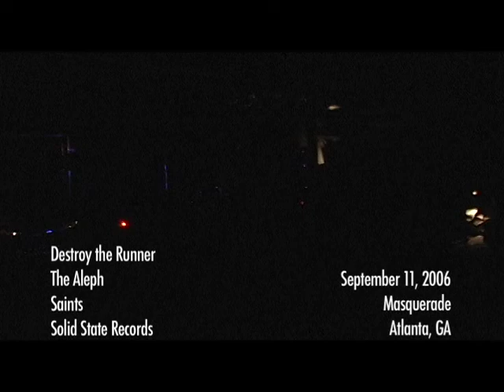Destroy the Runner — The Aleph (Live in Atlanta — September 11, 2006)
Filmed at The Masquerade in Atlanta, GA for the This Ain't Your Mom's Hardcore Vol. 2 DVD produced by Full Lock Media. Not mine, ripped from the disc.